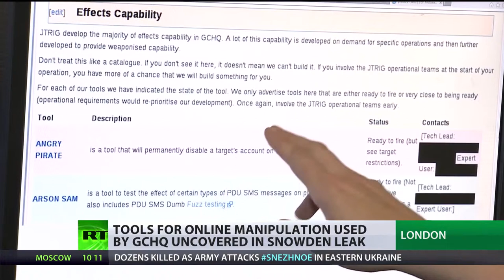RT: GCHQ internet manipulation tools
Jack Hart, Communications Manager at The Freedom Association, was interviewed by RT regarding new information about the capability of GCHQ to manipulate the internet.